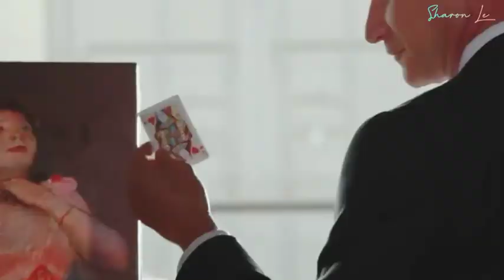PETER x NEAL - White Collar || Waves - Dean Lewis